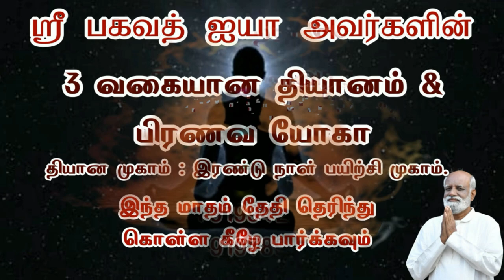இந்த அதிசயம் நிகழ்ந்தது எப்படி..? முகாம் அனுபவம் பற்றி மேனாள் மாவட்ட நீதிபதி விடியல் கருணாநிதி உரை.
Sri பகவத் ஐயா Introduction Whatsapp குழுவில் இணைய ஶ்ரீ பகவத் மிஷன் முகாம் அனுபவம் பற்றி மேனாள் மாவட்ட நீதிபதி விடியல் குகன் (எ) கு. கருணாநிதி உரை.

3 நாள் ஆன்மிக முகாம் (ஞான முகம்),
1 நாள் நிகழ்ச்சிகள் மற்றும் கார்ப்பரேட்டுகளுக்கான பிற  நிகழ்ச்சிகள் ஆகியவை ஸ்ரீ பகவத் மிஷனால் நடத்தப்படும் பல்வேறு வகையான நிகழ்ச்சிகளாகும்.

தொடர்பு விபரங்கள்
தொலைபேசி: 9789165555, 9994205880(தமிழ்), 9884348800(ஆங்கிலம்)